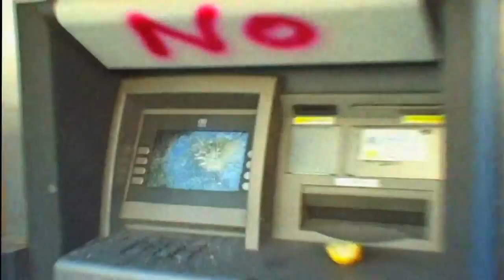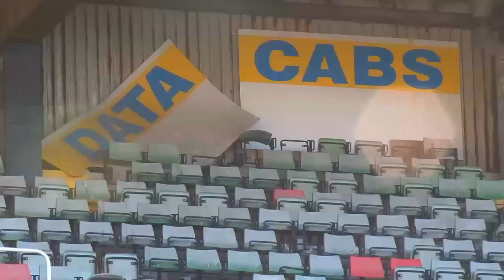TEOTWAWKI movie - making a drama out of a crisis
TEOTWAWKI (or The End of The World as We Know It ) is not a story of disaster but of inspiration and community. We will imagine a world after fossil fuels have been depleted and the economy has collapsed. Our movie will mix documentary with drama to explore possible scenarios. Our movie will explore survivalist mentality, security, permaculture, low impact living, renewable energy, wild food, and off-grid living.